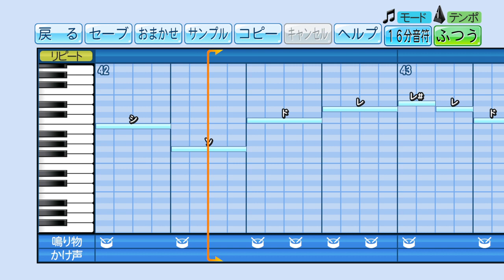【パワプロ2020 応援歌】パワポケ9 / She I (Long Ver.)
パワプロ2020で小節数が伸びたので再度作成しました。